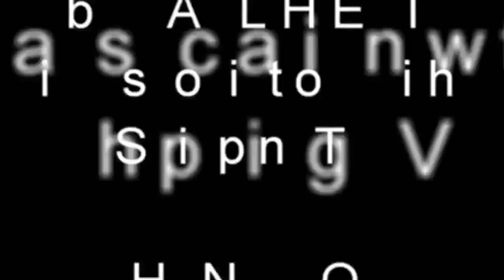Feeder containership OLAND departing port of felixstowe 5/7/19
137.5m length feeder containership oland departs the port of felixstowe and starts her journey to her next stop of tyne,north east of the uk.